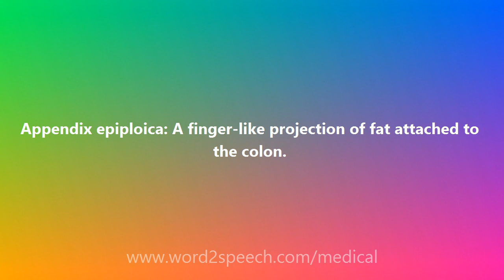Appendix epiploica - Medical Definition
Appendix epiploica

Appendix epiploica: A finger-like projection of fat attached to the colon.